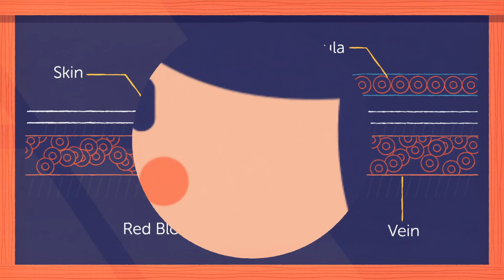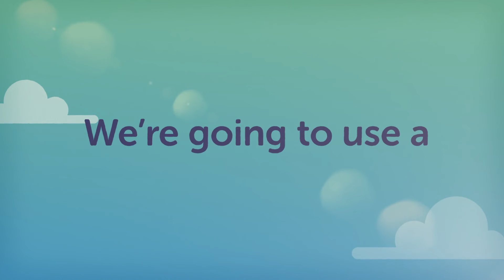ROYALTY FREE Kid's Showreel Background Music / Explainer Background Music Royalty Free | MUSIC4VIDEO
I will add your channel to the Content ID whitelist. You will be able to monetize your YouTube videos. It will also protect your videos from fraud.

Original video by Simon Tibbs Attribution 3.0 Unported (CC BY 3.0)

Previously titled ‘Kids Video’